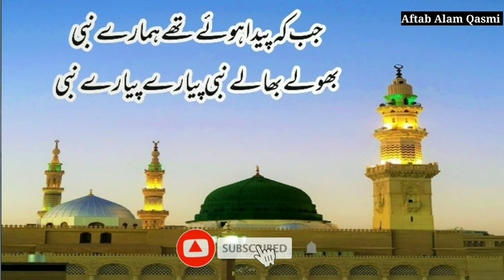jab ke paida hue the hamare nabi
जब के पैदा हुए थे हमारे नबी भोले भाले नबी प्यारे प्यारे नबी।